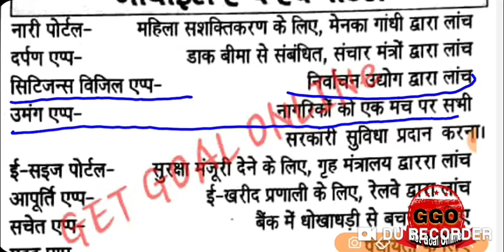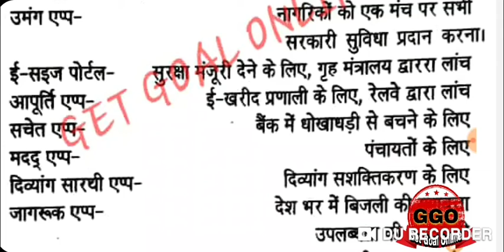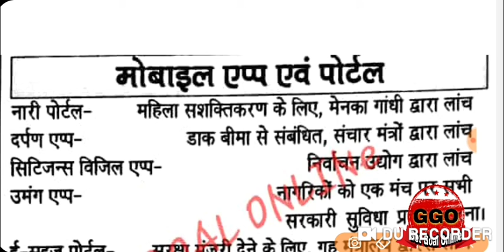important current affairs 2020,mobile app and portal,kab,kaha,kisne,launch kiye,